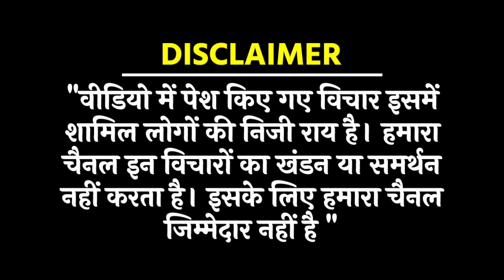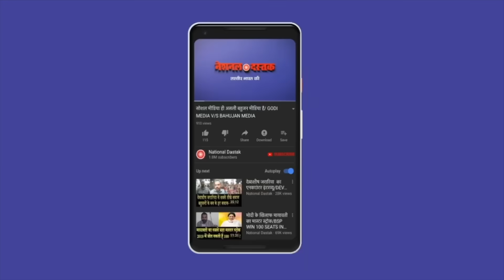BJP की साजिश का भंडोफोड़/BIG NEWS ON BSP MP DANISH ALI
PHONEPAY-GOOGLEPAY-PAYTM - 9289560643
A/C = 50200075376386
IFSC = HDFC0000314
Editor- Amit
Camera person-